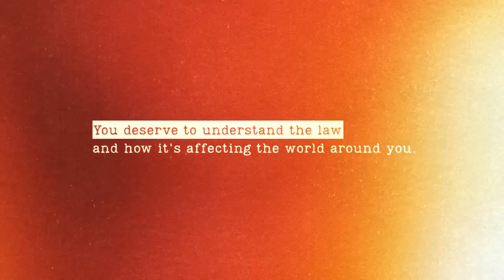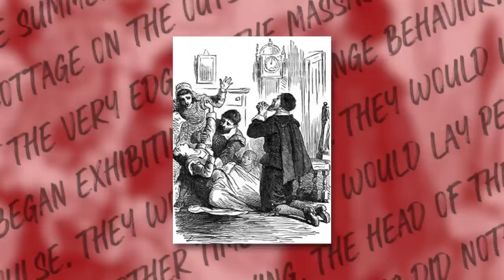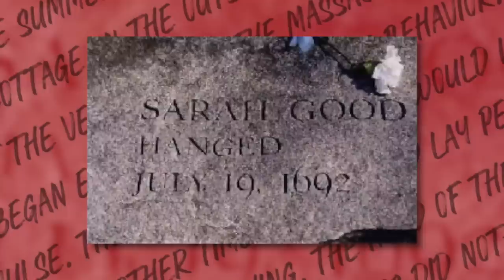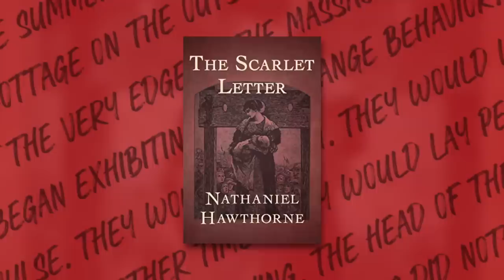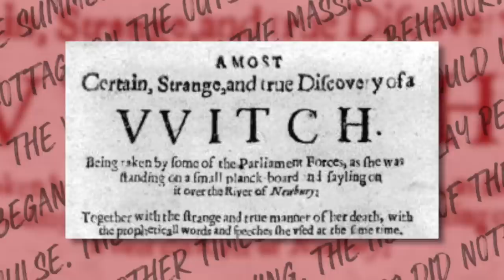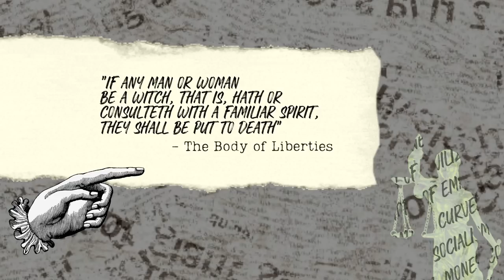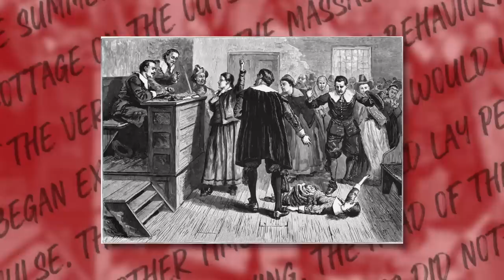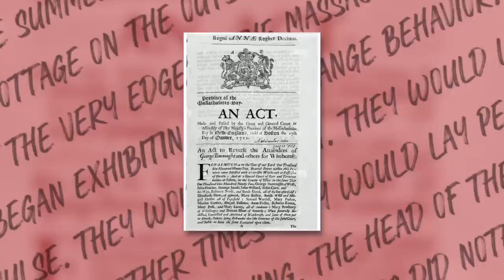Lawyer Reacts to The Salem Witch Trials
to get $5 or more cash back on your first purchase of $10 or more. We've heard the story of the Salem Witch Trials retold hundreds of times, but how much do you know about witch trial laws? What laws were the judges using (or not using) during these trials? What evidence was allowed? Let's talk about 1692 witch law!

💌 Snail Mail:
40 S 7th Street

𝗣𝗥𝗢𝗗𝗨𝗖𝗧𝗦